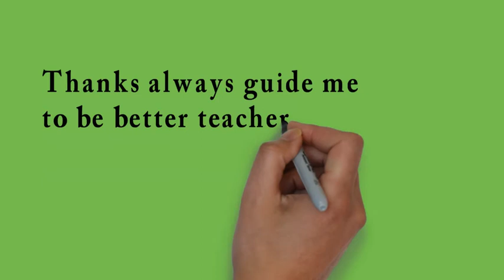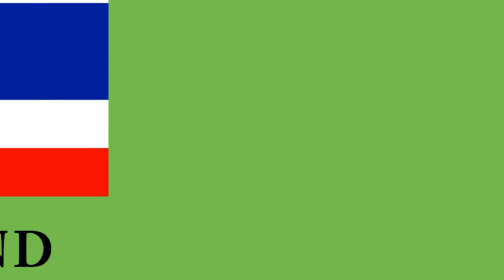STUDENTS EXCHANGE - SEA TEACHER PROGRAM IN THAILAND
ABOUT MY SCHOOL IN SURATTHANI RAJABHAT UNIVERSITY, THAILAND